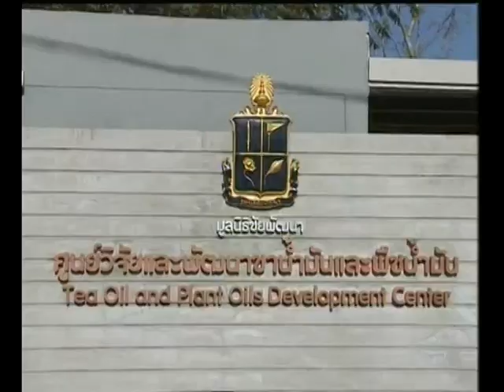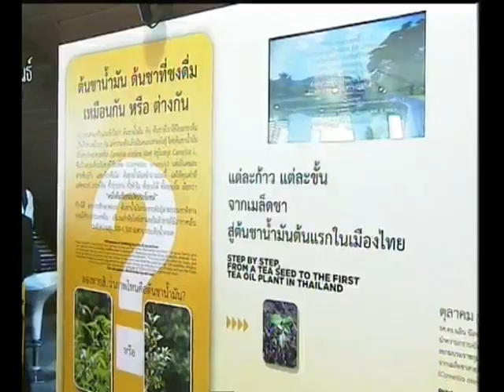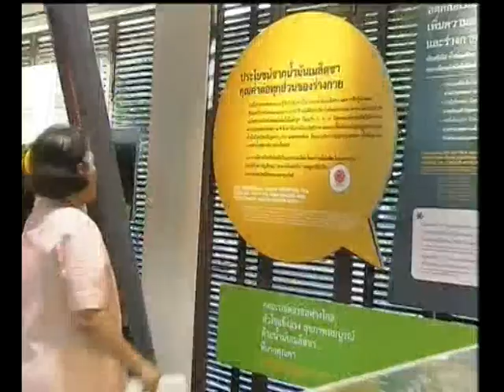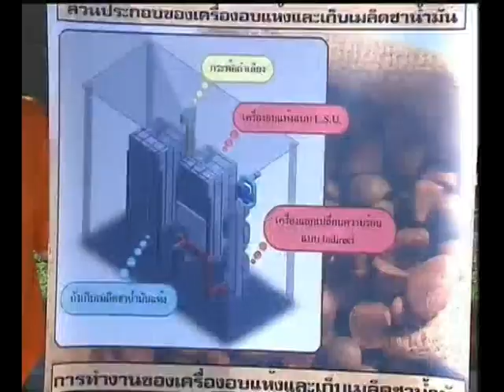อ.เชาว์ อินทร์ประสิทธิ์ - รับเสด็จฯ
ผศ.ดร.เชาว์ อินทร์ประสิทธิ์ รองคณบดีฝ่ายวิจัย และ อ.ธิติพงศ์ โพธิสุทธิ์  อาจารย์ประจำภาควิชาวิศวกรรมการอาหาร คณะวิศวกรรมศาสตร์ กำแพงแสน มหาวิทยาลัยเกษตรศาสตร์ วิทยาเขตกำแพงแสน ร่วมรับเสด็จสมเด็จพระเทพรัตนราชสุดาฯ สยามบรมราชกุมารี ณ โครงการศูนย์วิจัยและพัฒนาชาน้ำมันและพืชน้ำมัน จ.เชียงราย เมื่อวันที่ 5 กุมภาพันธ์ 2556